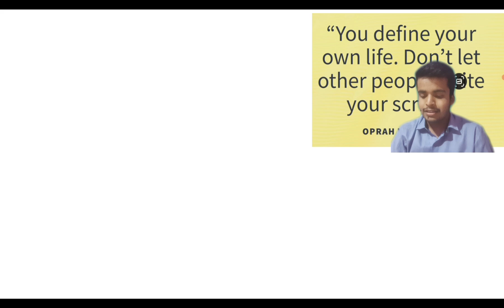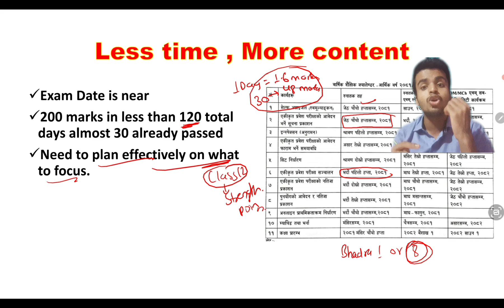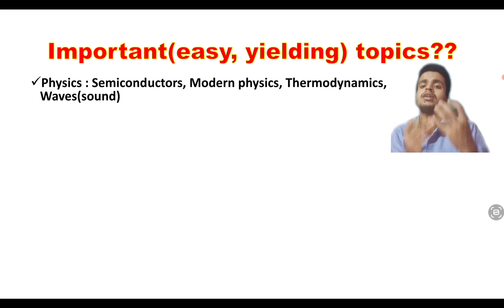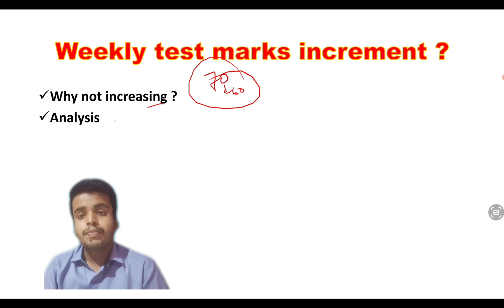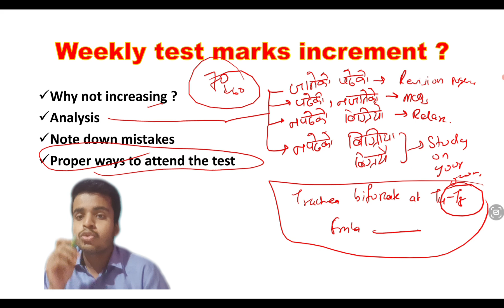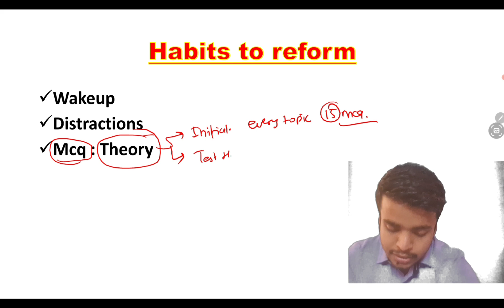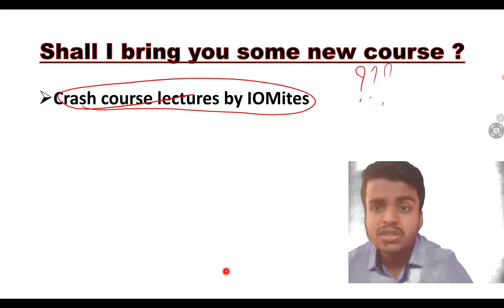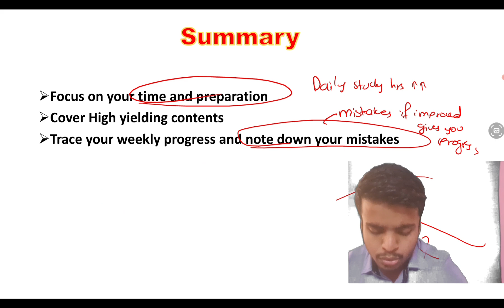How to approach CEE in less time ?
Best Of Luck
        Regards ,
Our Gmail :
how to study zoology

Time stamps
00:00 Introduction
01:40 More content in less time
6:21 High yeilding easy topics
8:55 Weekly test marks increment
12: 50 Habits to reform
18:40 Any Help needed ?
20:15 Summary